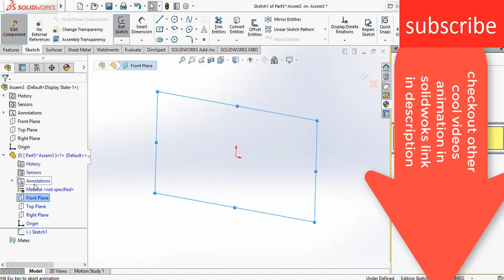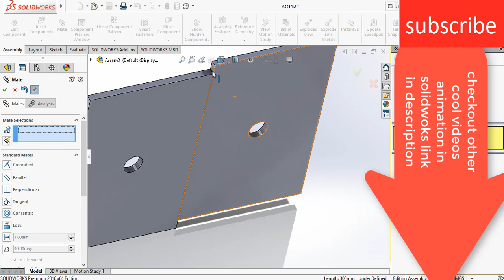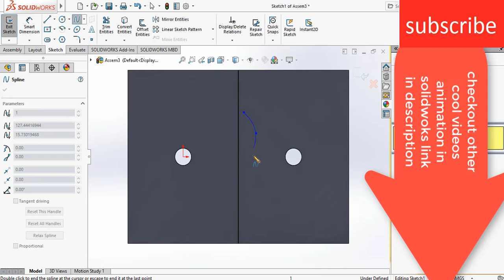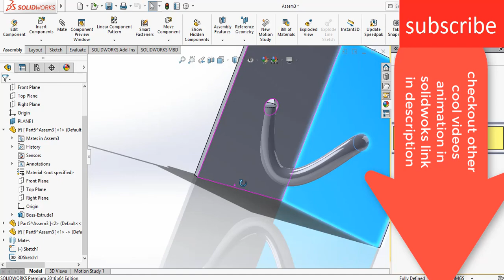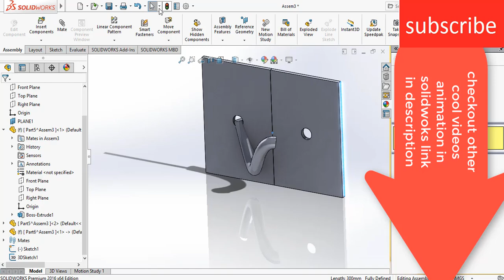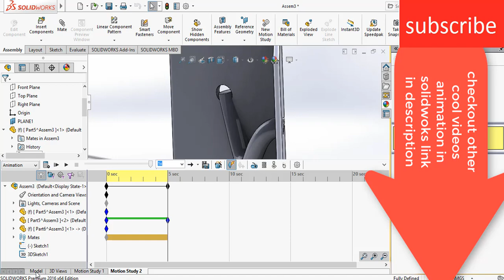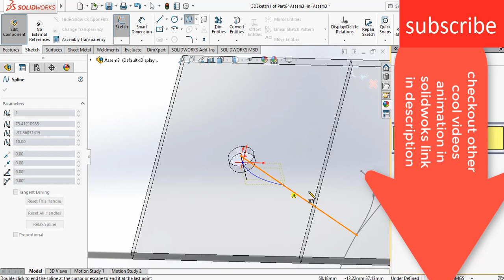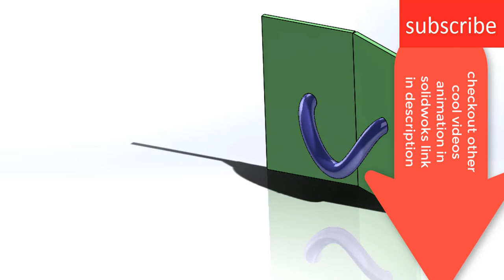wire bending animation in solidworks